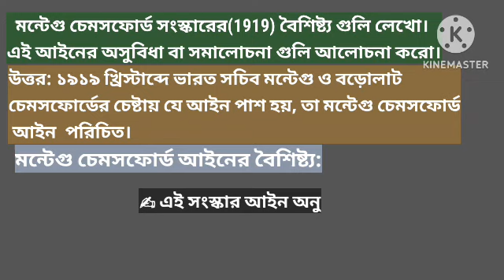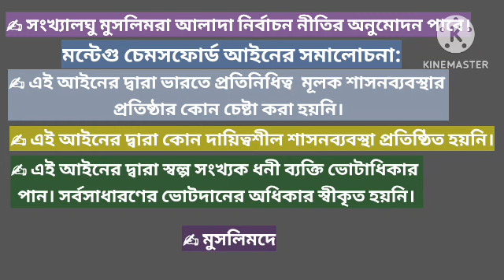মন্টেগু চেমসফোর্ড সংস্কারের(1919) বৈশিষ্ট্য গুলি লেখো। এই আইনের অসুবিধা বা সমালোচনা গুলি আলোচনা করো।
মন্টেগু চেমসফোর্ড সংস্কারের(1919) বৈশিষ্ট্য গুলি লেখো। এই আইনের অসুবিধা বা সমালোচনা গুলি আলোচনা করো। @babaloknathtutorialhome9266